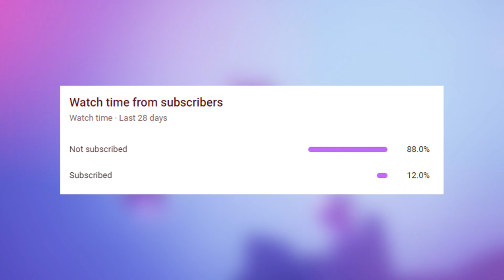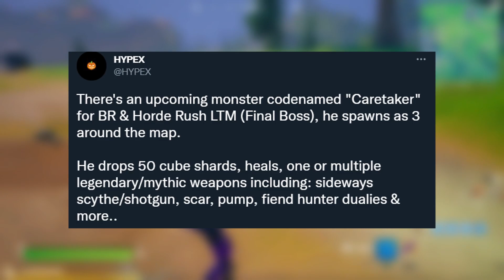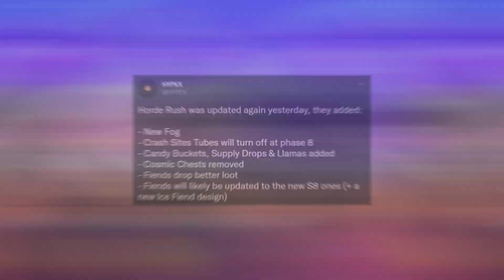HALLOWEEN UPDATE NOW in FORTNITE! (NEW)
fortnite halloween event update 18.20 brings new bosses, new weapons, mythic weapons, halloween map chnages new cube town poi & free rewards with fortnitemares challenges, shadow midas skin boss, season 8 chapter 2 fortnitemares 2021 update today live now mythics gameplay

Thanks FortTory for the gameplay of cube town!

Thanks Twea for the leaks!

FortniteUpdate FortniteUpdateToday Fortnitemares2021 FortniteHalloweenUpdate FortniteNewUpdate Fortnite FortniteSeason8 videos to check out!